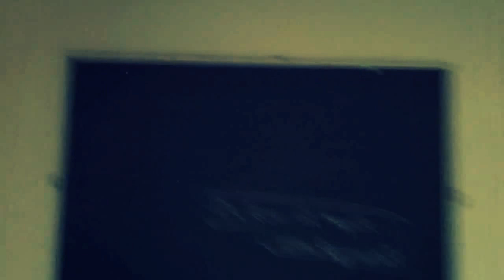Swatch Proteam Simone Kuhn at Beachcenter Bern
Swatch Beach Volleyball Proteam athletes Simone Kuhn & Nadine Zumkehr also train at the Beachcenter in Bern (Switzerland). Freshly back from a 3-week training camp in Los Angeles, Simone shows us around and shares her insights on the facility.